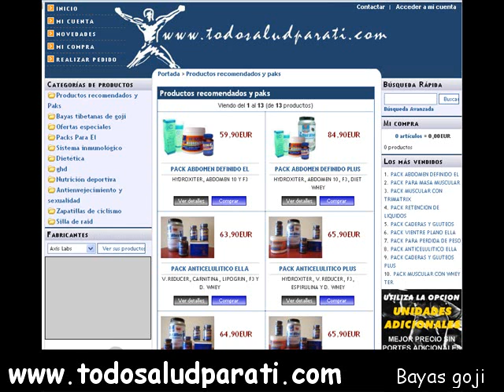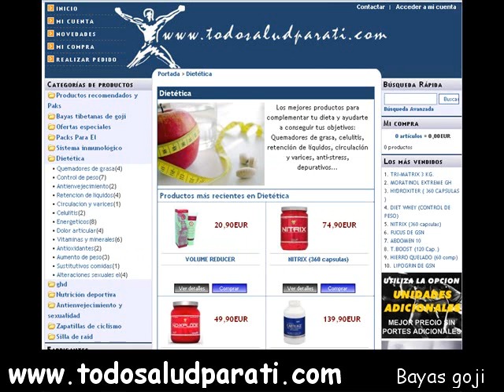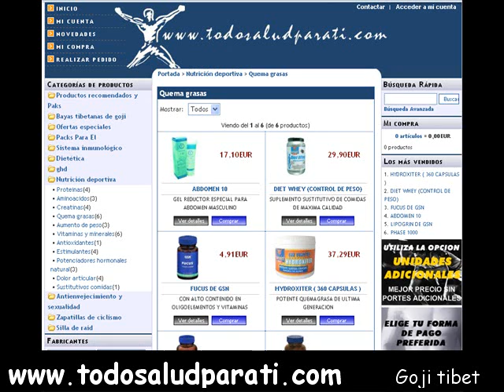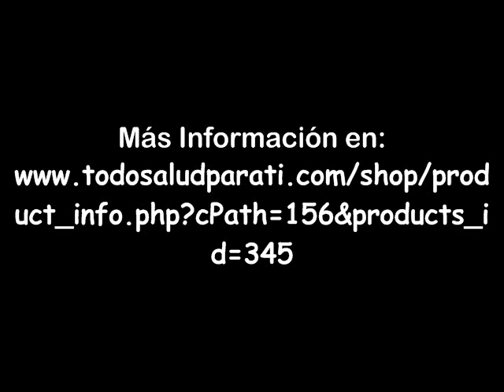Bayas goji - Bayas tibetanas - Goji tibet